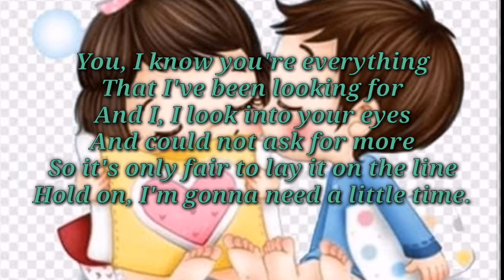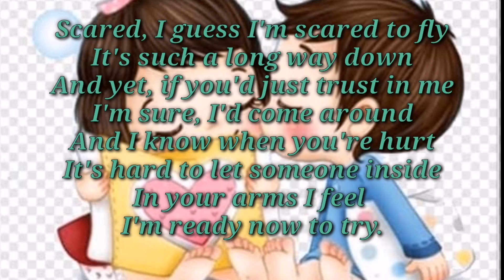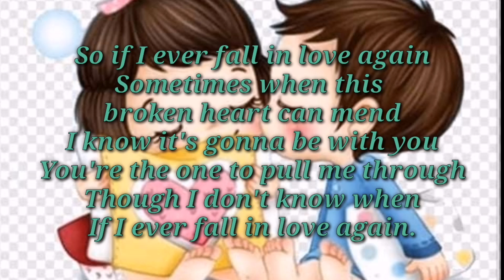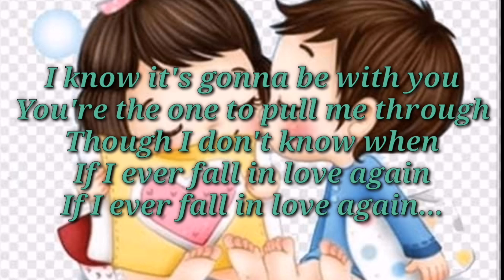IF I EVER FALL IN LOVE AGAIN(Lyrics) Kenny Rogers and Anne Murray |JRS MIX CHANNEL